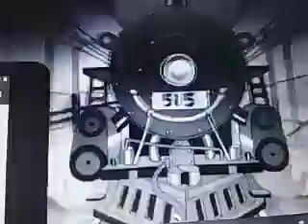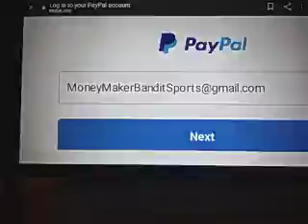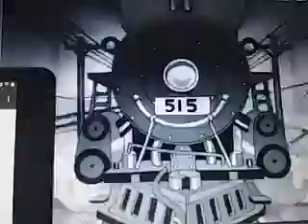Florida vs Oklahoma Prediction College Football Wednesday 12/30/2020